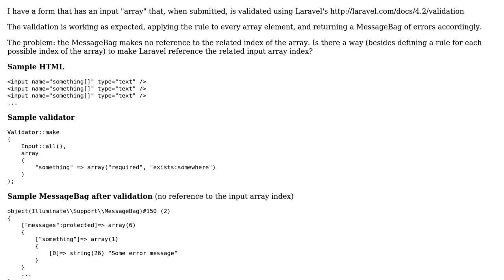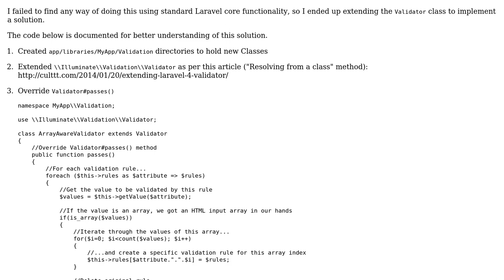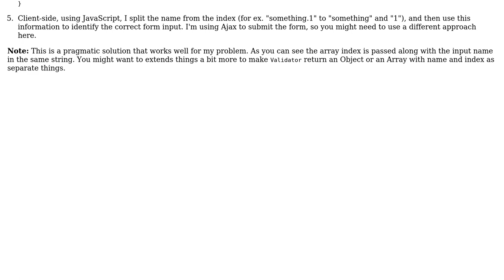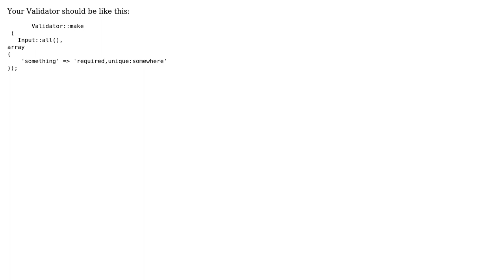Laravel form validation - no array index in MessageBag for input array (2 Solutions!!)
Laravel form validation - no array index in MessageBag for input array

With thanks & praise to God, and with thanks to the many people who have made this project possible! You are responsible for your own actions.